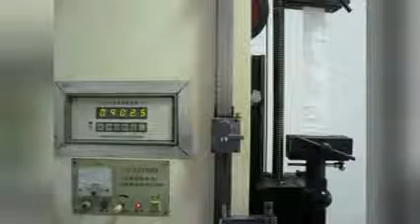China famous different structure big bag,bulk bag,cement bag